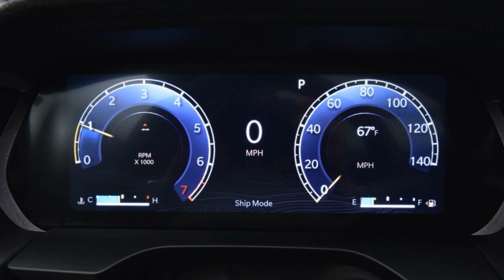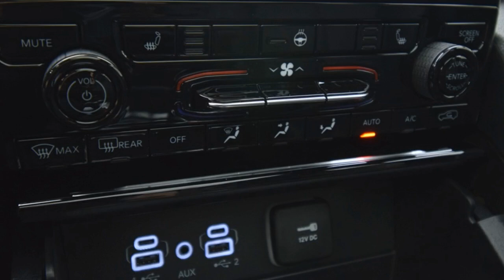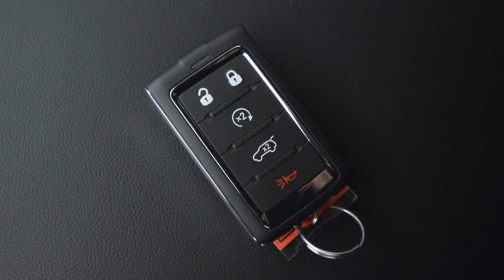Walkaround: 2025 Jeep Grand Cherokee Limited 4x4 with Black Appearance Package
The 2025 Jeep Grand Cherokee continues to be a standout in the midsize SUV market, known for its superior off-road capabilities and comfortable on-road driving experience. This combination of ruggedness and refinement makes it a versatile choice for a wide range of drivers.

0:00-1:07 - Exterior
1:08-3:05 - Interior
3:06-3:20 - Key Fob

Song: "Honest" by Shawn Mendes